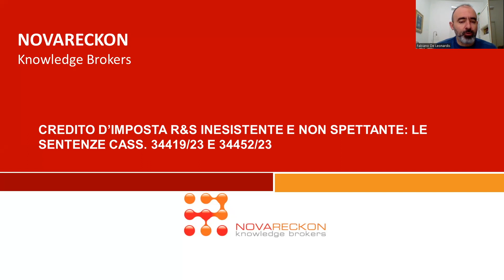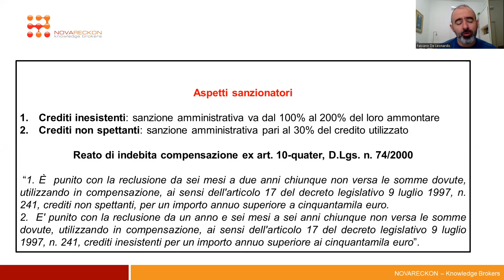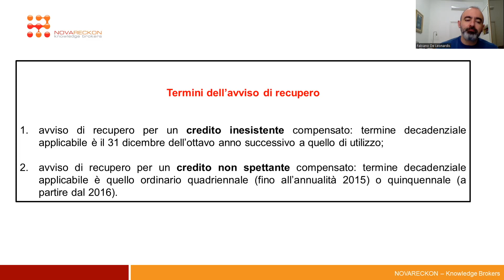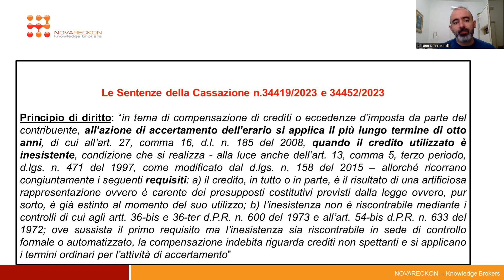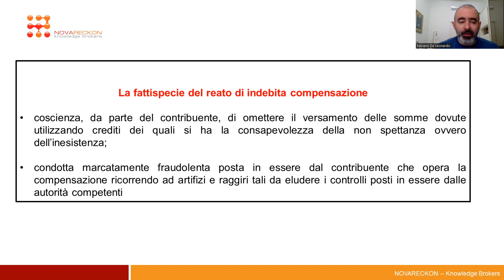INFORMATION BREAK – CREDITO D’IMPOSTA R&S INESISTENTE E NON SPETTANTE: SENTENZE 34419/23 E 34452/23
Information Break - una rubrica settimanale di breve approfondimento sui temi dell'industria 4.0, credito d'imposta e Patent Box.

Dopo più di un anno dalla presentazione di due ordinanze interlocutorie, le Sezioni unite della Cassazione, con le pronunce 34419/2023 e 34452/2023, cercano di fugare una volta per tutte i dubbi inerenti la corretta distinzione tra crediti d'imposta inesistenti e non spettanti.